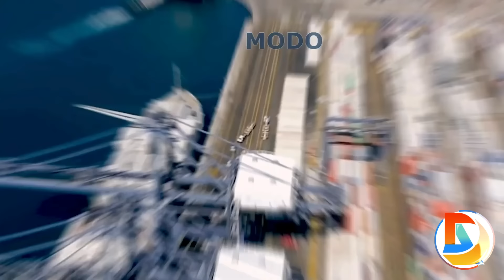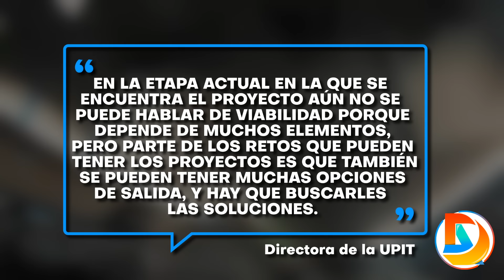3 Megaproyectos Que Podrán Ser Una Realidad a Finales de Este Año 2024 en Colombia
La Unidad de Planeación de Infraestructura de Transporte (UPIT) ha marcado un hito significativo en la transformación del paisaje urbano y rural de Colombia mediante la implementación de proyectos estratégicos de transporte. En donde Según Martha Constanza Coronado, directora de la entidad, la Unidad de Planeación de Infraestructura de Transporte ha asumido el desafío de llevar a cabo proyectos de prefactibilidad que podrían redefinir la conectividad nacional.

Y Entre los proyectos destacados se encuentra el soterrado de Soacha, orientado a mejorar la infraestructura vial entre el oriente y el occidente del país. Además, de dos proyectos ferroviarios de gran envergadura: como lo son la conexión interoceánica entre el Pacífico y el Atlántico, y el corredor Villavicencio-Puerto Gaitán.